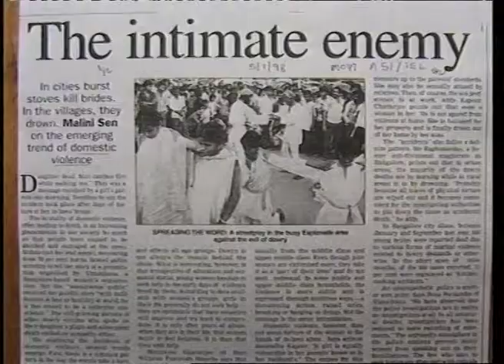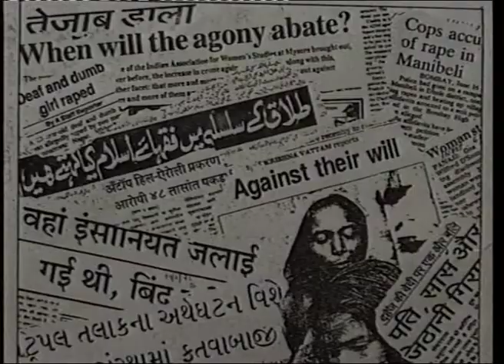Trailer: Breaking The Barriers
Breaking the Barriers (1999) is about domestic violence which is one of the gravest and the most pervasive of human right violations. Yet, there is very little by way of response from the community or the state. For this crime is looked upon as a personal matter, not withstanding the fact that for large number of women this personal matter translates into a life along "adjustment" with torture, both mental and physical. For many, this adjustments end only with the loss of their lives. There have been attempts to mainstream the issue of domestic violence both by the State and the civil society. This film looks at some of these initiatives of the community and the State aimed at breaking the barriers that divide lives into personal and public.

Directors:
Sushma Narain